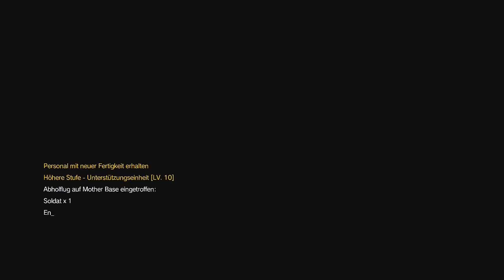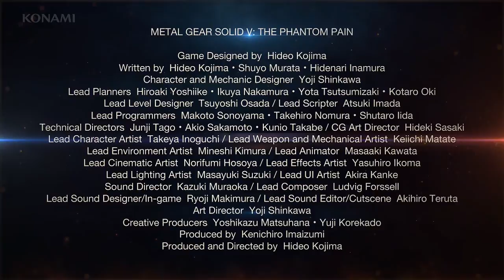Let's play Metal Gear Solid V: The Phantom Pain [HD/DEUTSCH/PS4] Part 7: DD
Da Facebook eher inaktiv und umständlich ist, lieber auf Twitter "followen"

Publisher: Konami

Erschienen: September 2015

Plattformen: Playstation 3, Playstation 4, Xbox 360, Xbox One, Pc